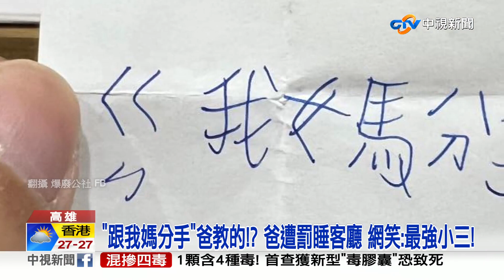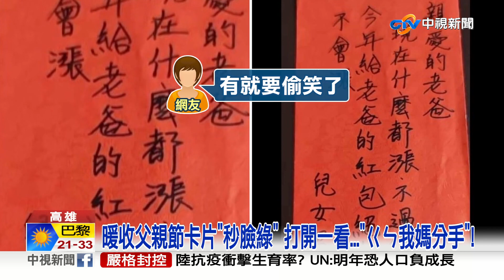暖收父親節卡片"秒臉綠" 打開一看..."ㄍㄣ我媽分手"!│中視新聞 20220809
高雄一名爸爸，第一次收到女兒自己做的卡片，相當感動，一共3張卡片讓爸爸抽一張，結果居然抽到用注音寫的"跟我媽分手"讓這位爸爸大傻眼，網友回應，果然是地表最強小三，人家都說女兒是爸爸上輩子情人，果然很厲害。